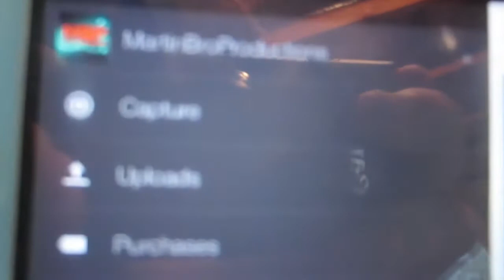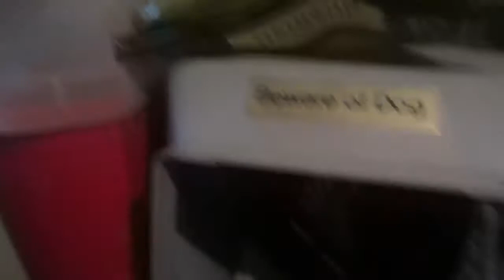I suck! (Vlog week 7)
Guys and gals, I suck sorry for not being consistent! I mean I do SUCK so what can I say? :D